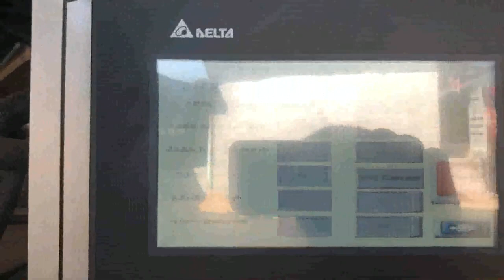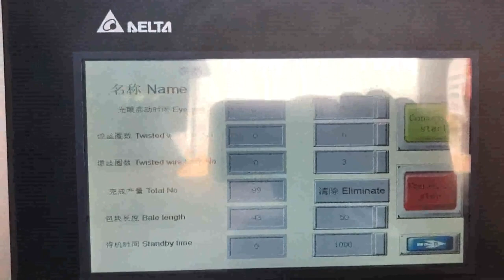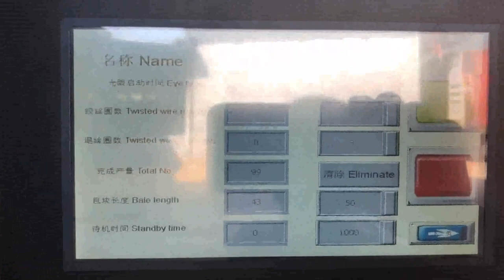carton box compressor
China Carton Compressor Cyprus, Carton Compressor Kuwait, China Carton Compressor manufacturers, Select 2020 high quality Carton Compressor products in best price from certified Chinese Air Compressor manufacturers, Carton Steel suppliers, wholesalers and factory on Made, in, China.com Carton Compresor USA, Carton Compresor Suppliers and Turkey, Alibaba.com offers 155 carton compresor products. About 2% of these are general industrial equipment, 1% are refrigeration heat exchange parts. A wide variety, Cheap Compressor Carton Box For Sale Greece, 2020 Best Palau, Find 2020 quality cheap compressor carton box for sale. You can get inexpensive compressor carton box with discounted price from the most reputable wholesalers. Carton Box Compression Test Machine Price Iraq, Australia, Looking for affordable carton box compression test machine price, 77 low price carton box compression test machine products from 77 trustworthy carton box compression test machine suppliers on Alibaba.com. Reach out to suppliers directly and ask for the, packing box for compressor Tuvalu, packing box for Russian, Alibaba.com offers 936 packing box for compressor products. About 0% of these are Paper Boxes, 1% are Cans. A wide variety of packing box for compressor, Carton Box Separator Wholesale Yemen, Separator Suppliers Finland, A wide variety of carton box separator options are available to you, such as free samples, paid samples. There are 4,905 carton box separator suppliers, mainly located in Asia. The top supplying countries or regions are China, India, and United States, which supply 98%, 1%, and 1% of carton box, compressor box Liechtenstein, compressor box Suppliers and Malaysia, A wide variety of compressor box options are available to you, such as plastic. There are 28,772 suppliers who sells compressor box on Alibaba.com, mainly located in Asia. The top countries of suppliers are United States, China, and Hong Kong S.A.R., from which the percentage of compressor box supply is 1%, 98%, and 1% respectively. Sanden U4275 12V R134A AC Compressor Auto Chile, Monaco, Sanden U4275 12V R134A AC Compressor Auto 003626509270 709GKA08, Application, 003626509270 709GKA08, Find detailed product information for Sanden U4275 12V R134A AC Compressor Auto 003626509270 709GKA08 and other products from Internation Auto Parts Company on gasgoo.com, One set in one carton box, 4 sets in one big carton or packing as our, Cummins QSB ISBe Engine Air compressor 3558211 Ghana, Israel, 2 We are a leading carton box supplier and manufacturer in Singapore that provides high quality customized RSC carton box, Die, Cut Box, moving and packaging boxes to move or, Carton Box Supplier Singapore Spain, Packing Boxes Belarus, China Carton Box manufacturers, Select 2020 high quality Carton Box products in best price from certified Chinese Carton manufacturers, Plastic Box suppliers,, China Carton Box Slovenia, Carton Box Manufacturers Cote D Ivoire,,carton box,carton box,carton box,carton box,carton box,carton box Air Compressor Box Montenegro, Air Compressor Box Suppliers Latvia, Alibaba.com offers 19,716 air compressor box products. About 4% of these are general industrial equipment, 1% are protective packaging. A wide variety of air compressor box options are available to you, such as protective film, edge protector. AC Compressor Albania, Rotary Highly Compressor 1ton Austria, AC Compressor Our product range includes a wide range of rotary highly compressor 1ton, emerson copland, copper 1.5 ton toshiba compressor, daikin air conditioner compressor, toshiba 2 ton compressor copper material and lg 1.5 compressor qjs306paa.